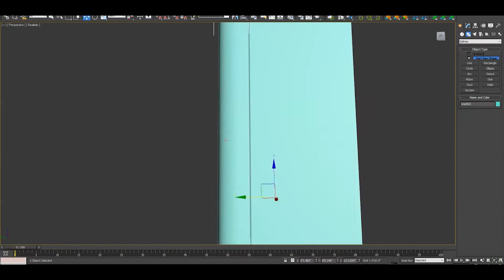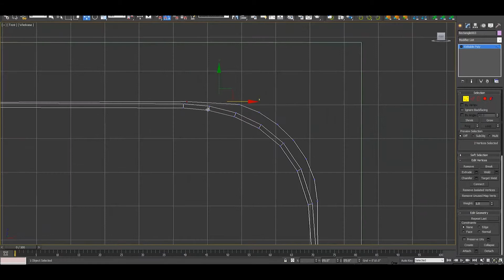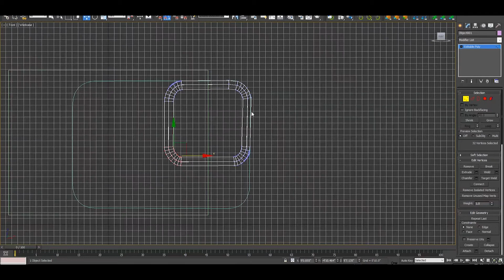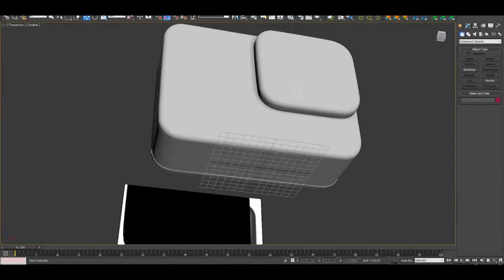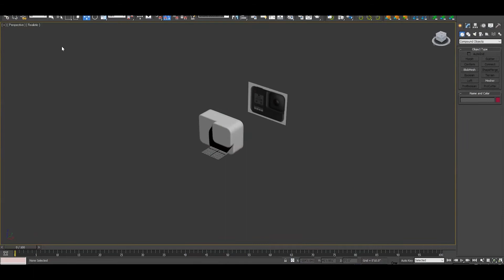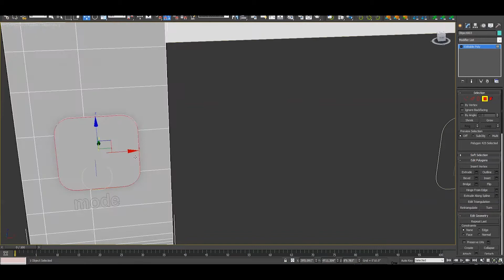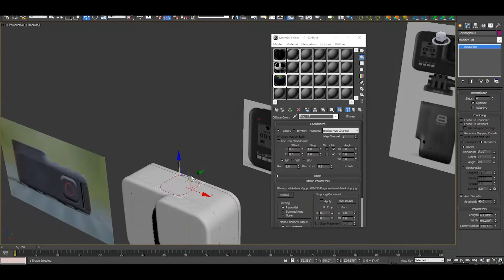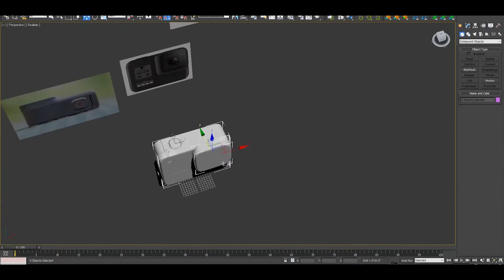GoPro Hero 8 Black | 3D Model By Kanishka Maduranga (Speed Modelling) | SLAISH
GoPro : Introducing Hero08 Black ❤️
3D Model By Kanishka Maduranga (SLAISH)

Softwares : 3dsmax / after effects / Element 3D

I am a Graphic Designer / Video editor ( 3D & Vfx ) & Photographer
Based in 🇱🇰Srilankan
@snapsri 🎬 @sl_aish 👈🏼 Owner & Founder